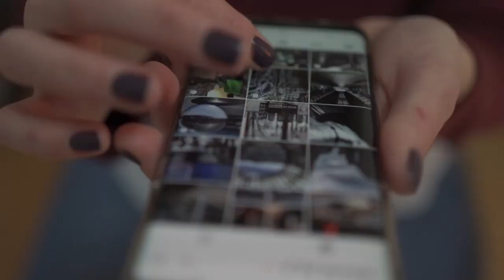Llegan otros 111 inmigrantes ilegales a El Hierro en dos cayucos y, entre ellos, 2 menores